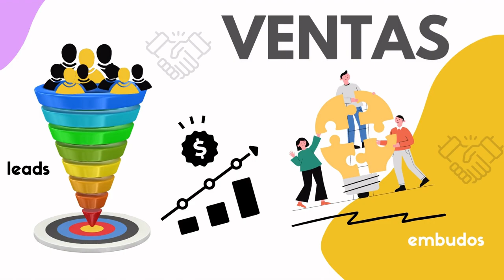1169. Formula de Pitch de Venta